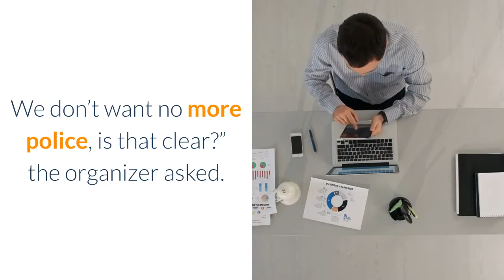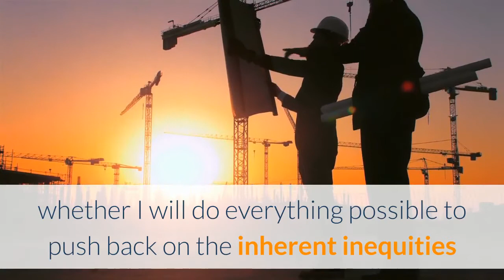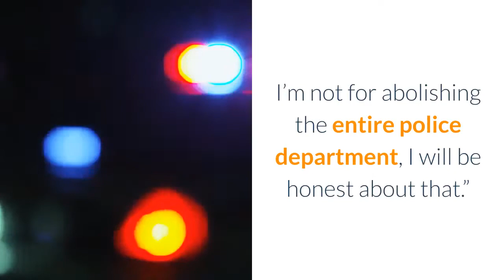With Chants of 'Shame,' Protesters Tell Minneapolis Mayor to Leave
Demonstrators told Minneapolis, Minn., Mayor Jacob Frey to leave a rally on Saturday after he declined to commit to defunding the police. The protesters booed and chanted, “Go home, Jacob, go home,” and “shame” as Frey walked away. The city has been the epicenter of protests across the country after George Floyd was killed by Minneapolis police officer Derek Chauvin. According to Newsweek, a protest organizer from the group Black Visions Collective, whose website says their mission is to “defund the Minneapolis Police Department and invest in the resources that really keep us safe and healthy” asked Frey directly if he supported their cause.“We have a yes or no question for you: Will you commit to defunding the Minneapolis Police Department? We don’t want no more police, is that clear?” the organizer asked. While the organizer quieted the demonstrators to hear Frey’s response, she added, “It’s important for everyone to hear this because if y’all don’t know he’s up for re-election next year… And if he says ‘no,’ guess what the fuck we gonna do next year.”“I do not support the full abolition of the Police Department,” the mayor replied. The protestors reacted by insisting Frey leave, showering him with boos and chants. Later on Saturday, Frey told WCCO-TV that he supported “massive structural reform” but said, “I’m not for abolishing the entire police department, I will be honest about that.”Mayor Frey said:“If you’re asking whether I’m for massive structural reform to revise a structurally racist system the answer is ‘yes’. If you’re asking whether I will do everything possible to push back on the inherent inequities that are literally built into the architecture the answer is ‘yes’. If you’re asking whether I’m willing to do everything I possibly can throughout the rest of my term to make sure that the police union, the police contract, the arbitration system, and some of these policies that have resulted in problems for specifically Black and Brown people and murder over series of generations, I’m all for that. I’m not for abolishing the entire police department, I will be honest about that.”